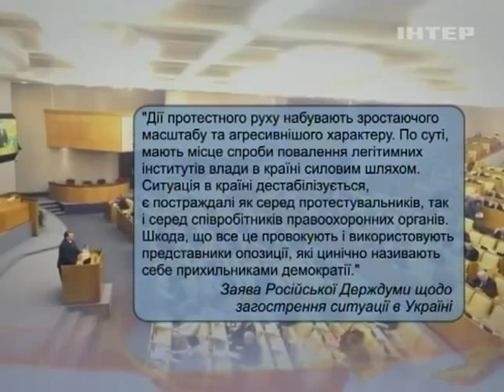Госдума утвердила заявление в связи с критической си...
Госдума утвердила заявление в связи с критической ситуацией в Украине - Новости. День - Интер - 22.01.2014

The state Duma adopted a statement in connection with the critical situation in Ukraine - news. Day - inter - 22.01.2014